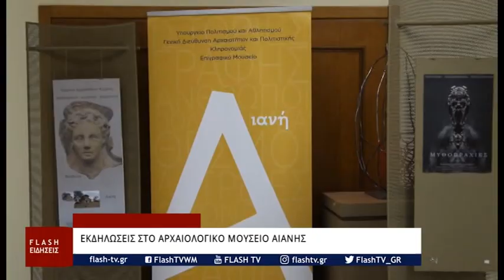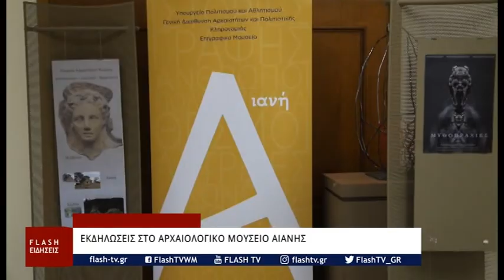ΕΚΔΗΛΩΣΕΙΣ ΣΤΟ ΑΡΧΑΙΟΛΟΓΙΚΟ ΜΟΥΣΕΙΟ ΑΙΑΝΗΣ